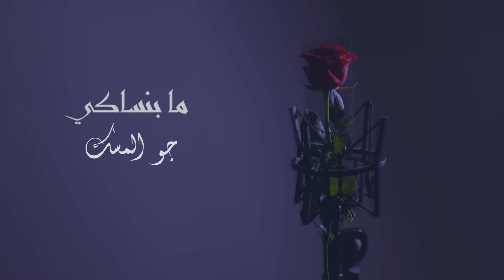Joe El Misk - Ma Bensaki (Lyric Video) | جو المسك - ما بنساكي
Lyrics & Composed: Adel Al Iraqi

Music Producer: Nicolas Chibli

Mix & Master : 360 Media

Make up :Tahani

Sapecial Thanks
Mr.Adel Misk
Captain Hassan Ballout
Mr.Joseph Houchaime

Camera & Editing
Georges Bou Mansour

Execution
Elie A.h

إشترك الأن في القناة

@Joe El Misk

Lyrics:

ما بنساكي لو تفنى كل الدني حبي الك عم بيزيد سنة اكتر من سنة ايه بهواكي يا عمري
و كل الدني من قلب قلبي بحبيك يا حياتي اتطمني
سني اكتر من سني عم حبك قد الدني يا حياتي اتطمني

ما بعيش انا بلاكي يا روحي يوم ل ما بشوفيك من جسمي تطلع روحي

و بيعيش قلبي حالة حزن لما انتي بتروحي

انتي يلي منك اتعلمت كيف

كيف بحب انا لما شفتك اتأكدت عندي

عندي قلب بيعشق متلو متل الناس عندو وفا و كلو احساس ما بيفكر لما يقرر لما يقرر بدو يحب

ما بعيش